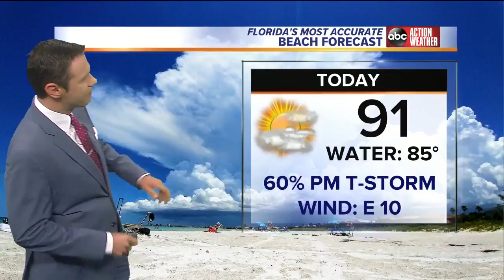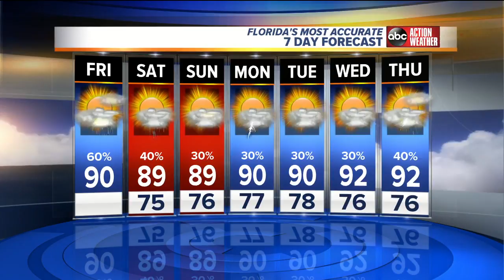Florida's Most Accurate Forecast with Greg Dee on Friday, September 7, 2018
Storms return this afternoon and evening with the heaviest coverage likely along the coast.